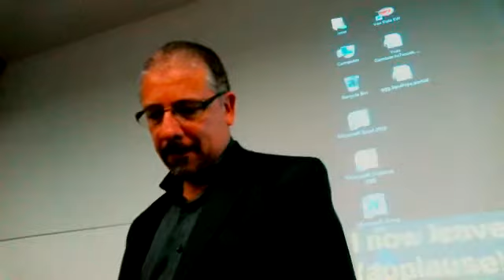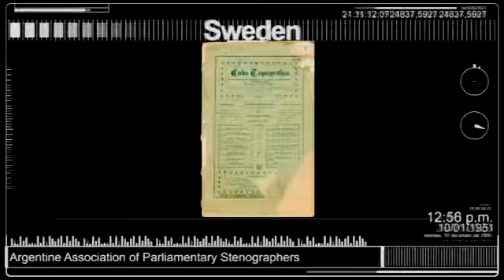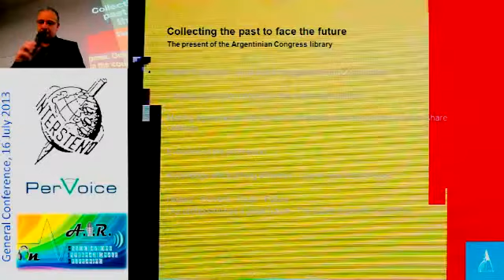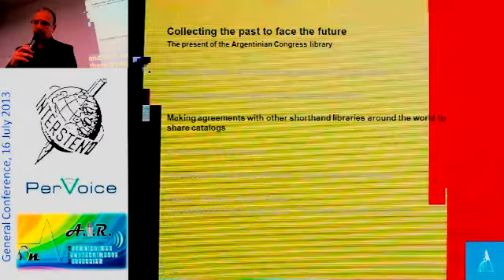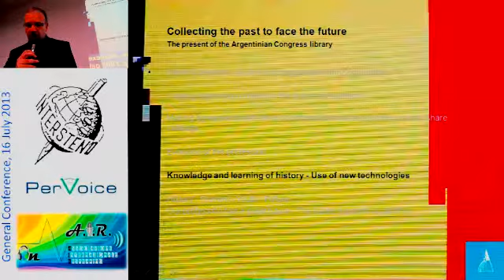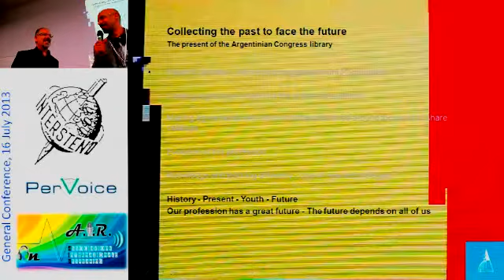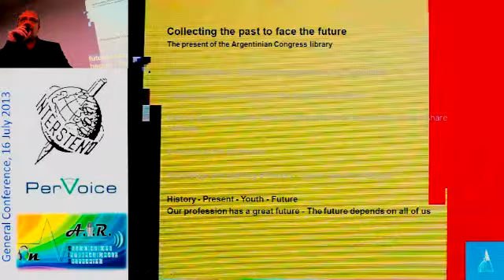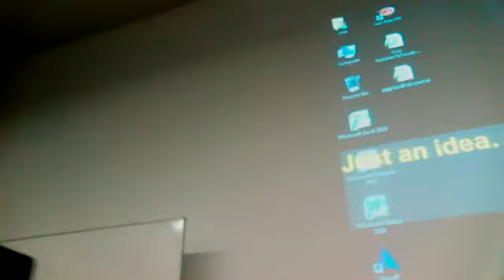Jorge Bravo, July 16, Ghent 2013 Intersteno General Conference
Project of the Senate Library in Buenos Ayres where very old and interesting books are stored.